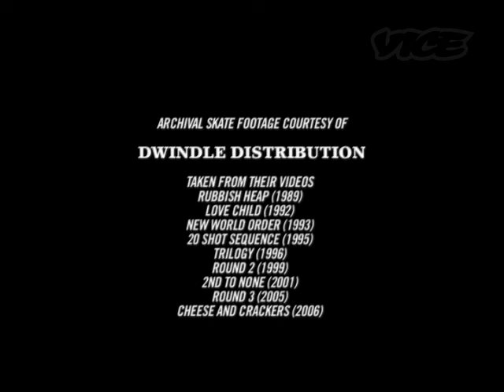DAEWON SONG | EPICLY LATER'D | VICE | FULL LENGTH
Skater Dae-Won Song talks about the benefits of skating in shitty neighborhoods. Hella nostalgic skate tricks from back in the day. For more skateboarding action, check out VICE's Epicly Later'd